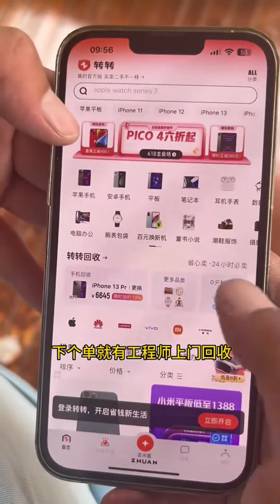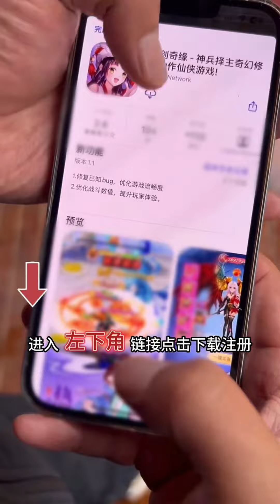Recently, the eggs laid by our chickens keep disappearing. Who is the culprit?countryside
我們是一對90后返鄉創業夫妻
因爲厭倦了大城市的喧囂回到鄉下老家生活
每天分享在農村的創業歷程和生活
感謝關注，喜歡請點贊、評價、分享❤️